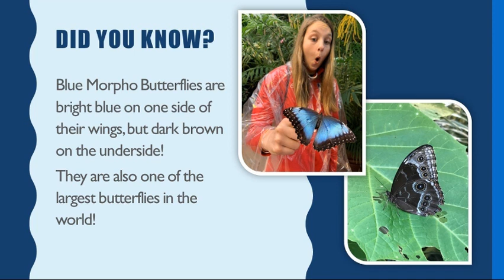Kindergarten Blue Morpho Butterflies: Spring 2020